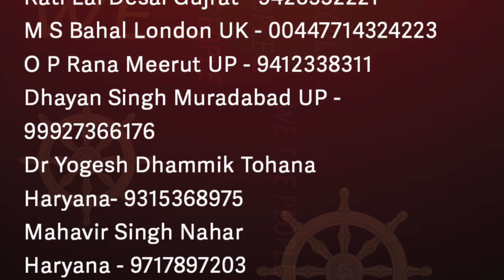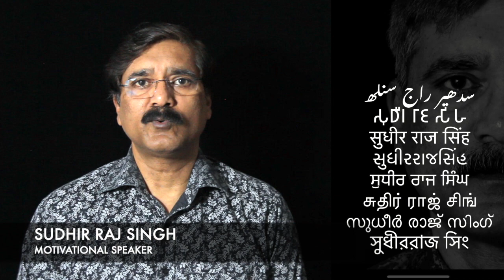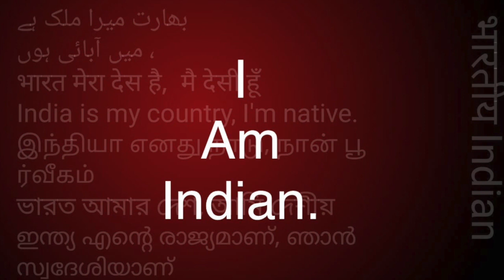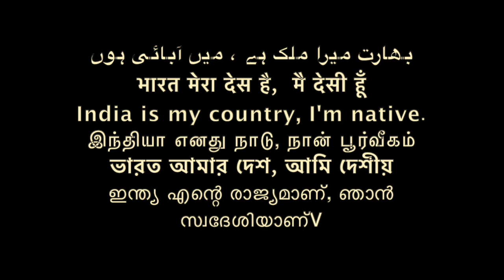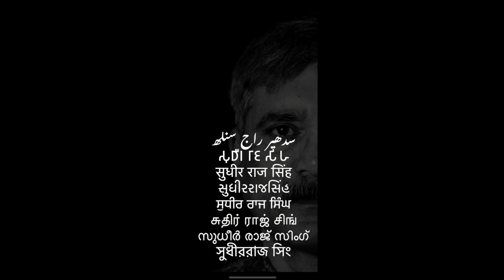29 लाख संगठन ग़ुलाम पैदा करते है जागा हुआ कार्यकता नही/ अन्धभक्त BAMCEF भक्त /Sudhir Raj Singh/Pali